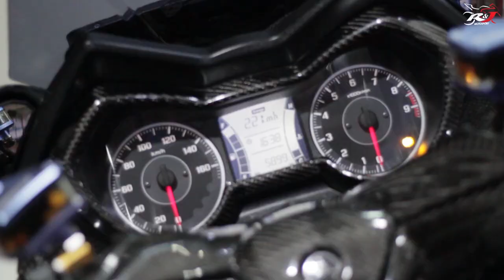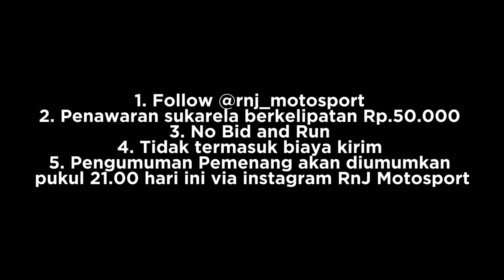MOTOR XMAX TERMURAH Se Indonesia cuma Rp.100 ribu, kalo mau lebihin? Monggo..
"MOTOR XMAX TERMURAH"
Edisi Bantu Teman untuk menjual Xmax Hedonnya (Hasil penjualannya sebagian akan digunakan untuk meringankan beban korban Covid19).

Motor: Xmax 2017 Modifikasi senilai Rp. 115 juta, Km5 ribu, Pajak 08 2020 .

Starting Price "CUMA" Rp.100 RIBU dengan Rules sbb:
1. Wajib follow @rnj_motosport
2. Penawaran sukarela dengan kelipatan Rp.50 ribu
3. No Bid and Run
4. Diluar ongkir
5. Start 14.00 dan End 21.00 WIB(dihari yang sama)
6. Bid dibagian kolom "KOMEN PENAWARAN" dibawah, diluar itu dianggap tidak sah.

INGAT KOMEN HANYA DI POST INSTAGRAM RNJ MOTOSPORT

"Note: RnJ Motosport tidak mengambil Keuntungan dari Hasil penjualan motor ini ya 😉 - sesuai dengan Judulnya : Bantu Teman".

Salam rnj_motosport.